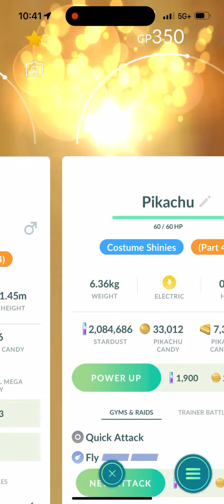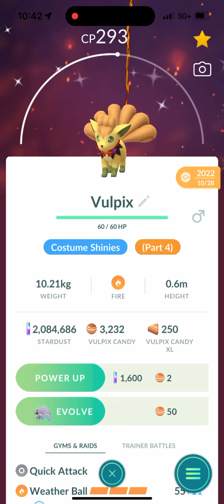My Shiny Costume Collection In Pokémon Go (Part 4)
As a video for today, I decided to share (Part 4) of my costume shiny collection. I’m very happy that I kept on getting costume shinies that I needed for the collection. There are a lot of good ones in (Part 4). I’m working on (Part 5) right now and once I get 30 more costume shinies, I’ll do a video about me showing them to you guys. I would love to know.